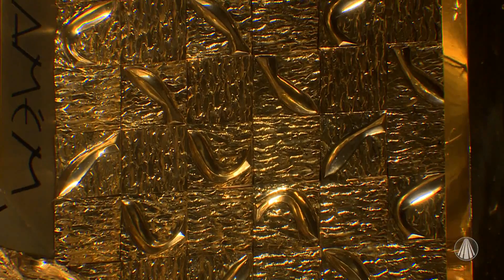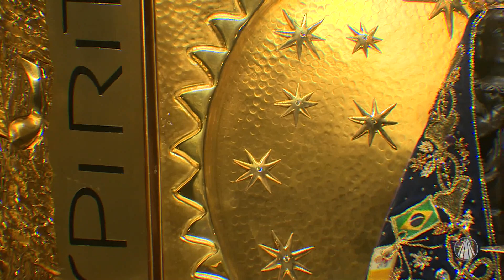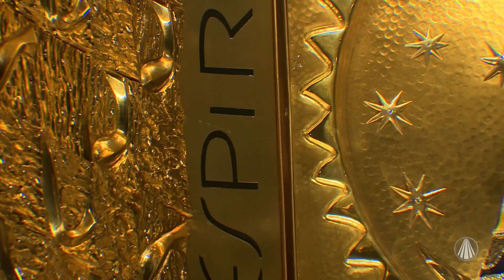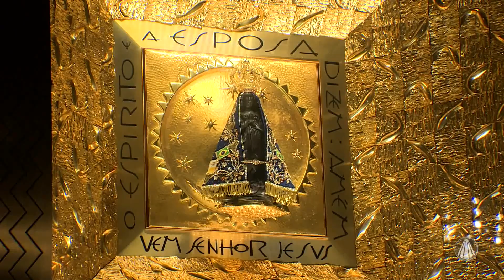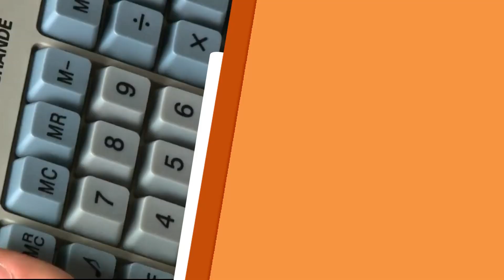Conheça o nicho de Nossa Senhora Aparecida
Na série especial sobre arte sacra, Bete Ribeiro nos mostra o nicho de Nossa Senhora Aparecida. Confira!

REDE APARECIDA
A TV de Nossa Senhora